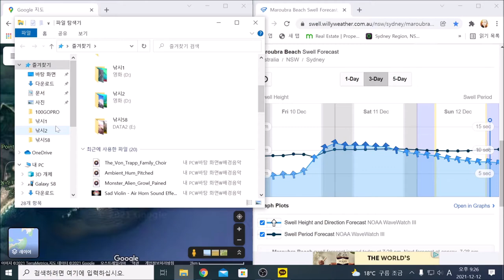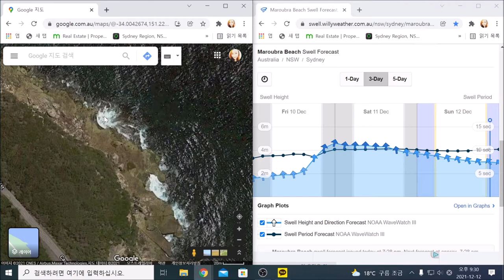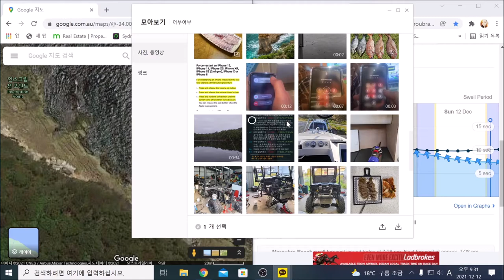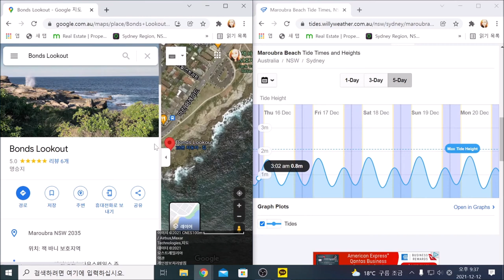바다낚시동영상"12월12일 결과발표!!"